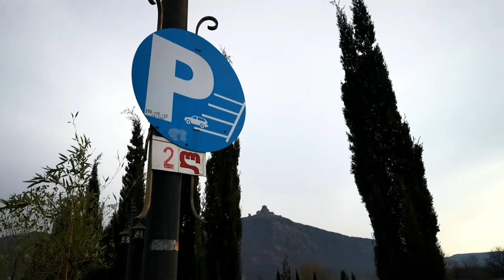SONNIETV: TRAVELLING TO SVETITSKHIVELI CATHEDRAL | MTSKHETA GEORGIA მოწვეული ადგილები საქართველოში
pasensya na po mejo magalaw ang camera 😅 (sa ginaw kase)hahaha.